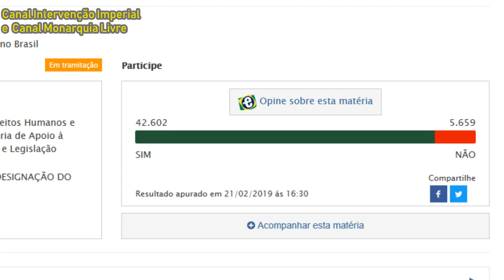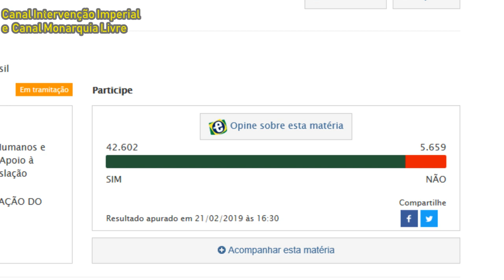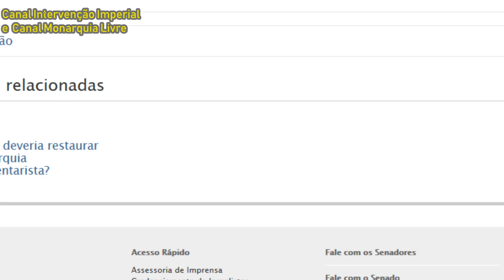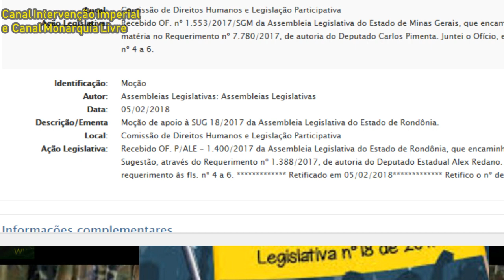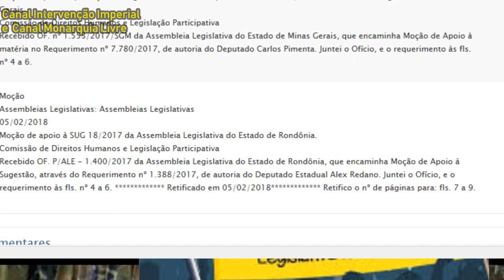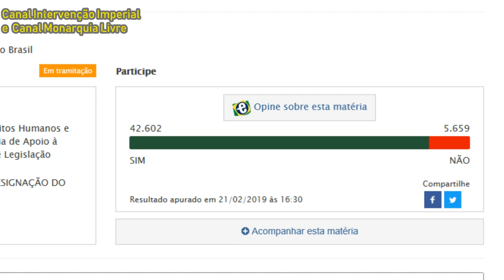LIVE URGENTE ! Referendo pela Restauração da Monarquia no Brasil tem novo Relator